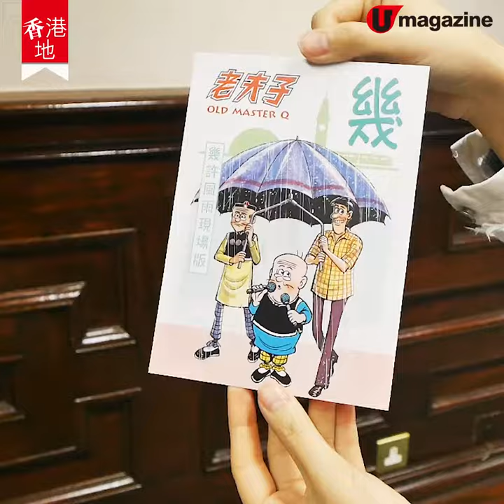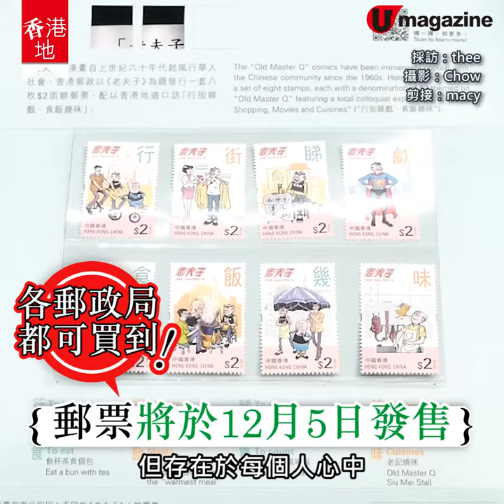【香港地】率先睇《老夫子》郵票！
相信唔同年紀嘅香港人都有睇過《老夫子》，香港郵政將首次推出《老夫子》為主題嘅郵票，當中小版票背後首次印上圖畫，儲齊八款就好似一套海報咁，另外套摺仲有巴士設計，掀開窗後，就好似睇緊一格格漫畫咁。各郵政局將於 12 月 5 日發售呢套郵票，而即日起亦可以上網預訂～

全方位緊貼《U Magazine》社交平台